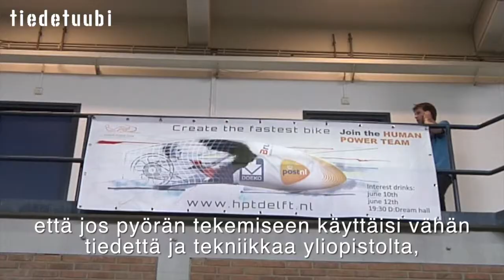Maailmanennätyspolkupyörä VeloX3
Alankomaalainen Sebastiaan Bowier ja Delft Human Power Teamin VeloX3 -polkupyörä saavuttivat perjantaina 13. syyskuuta uuden nopeusennätyksen. Yli 133 km/h ihmisvoimin vaatii huippusuunnittelua, mitä Tiedetuubi pääsi seuraamaan kesän 2013 aikana niin Delftin teknillisen yliopiston "Unelmahallissa", opiskelijaprojekteille omistetussa rakennuksessa, sekä testiradoilla ympäri Alankomaita.

Video is in English with Finnish subtitles and short speak in Finnish in the beginning.